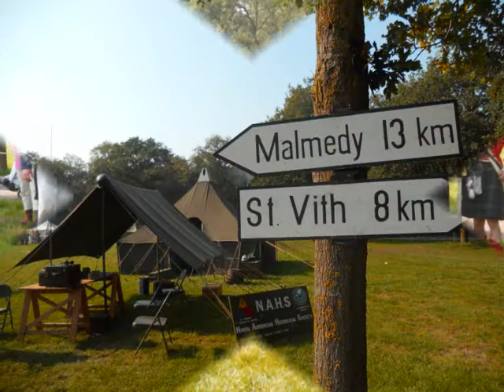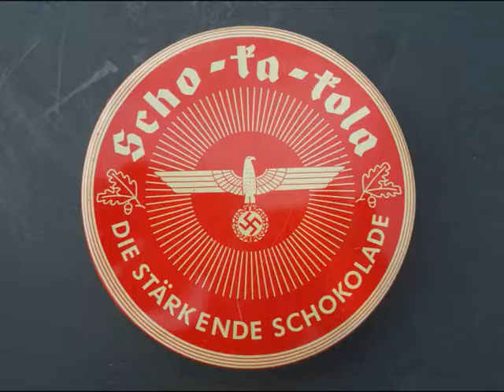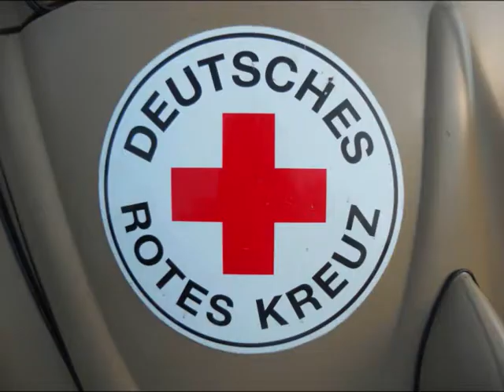Living History Impressie 25-09-2011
Op een hele mooie zondag in september in het zuidelijke Limburg was er een geschiedenis evenement met soldaten uit de tijd van de Romeinen tot de Tweede Wereldoorlog. Vooral de Tweede Wereldoorlog was mijn favoriet, maar dat is uit deze impressie wel op te maken denk ik.